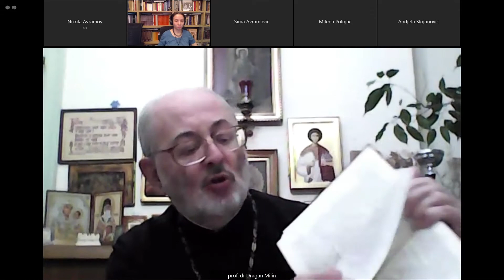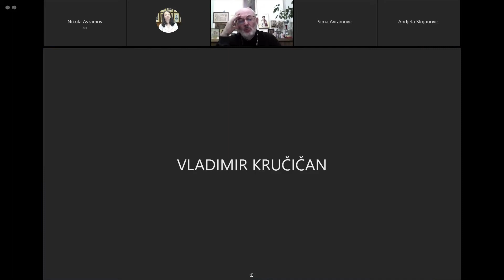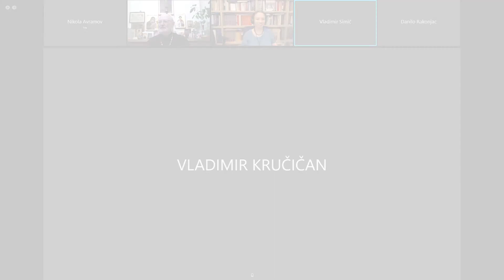О новом преводу Старог завета (Драган Милин)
Предавање "О новом преводу Старог завета"
протојереј-ставрофор проф. др Драган Милин, Православни богословски факултет Универзитета у Београду.

Forvm Romanvm
Правни факултет Универзитета у Београду
Београд, 22. октобар 2021.